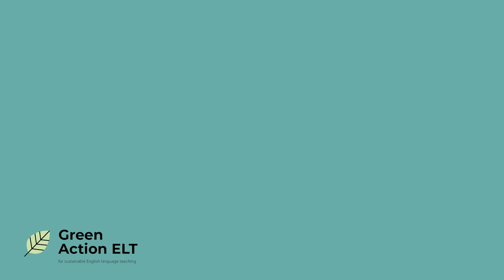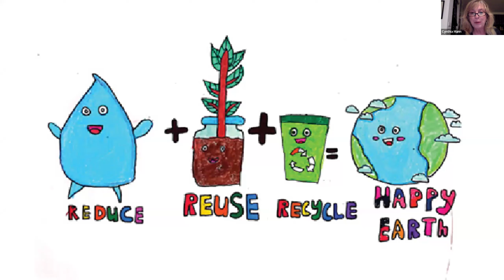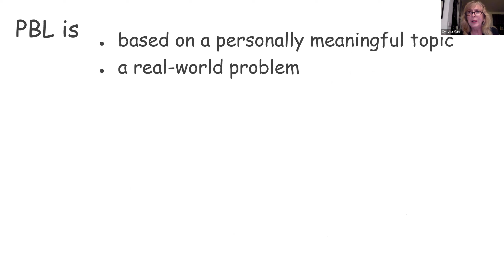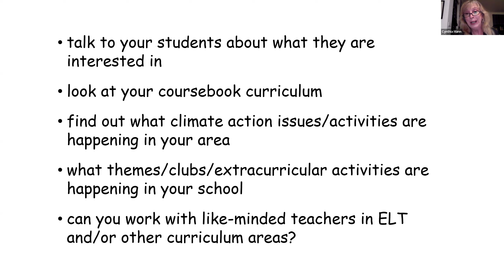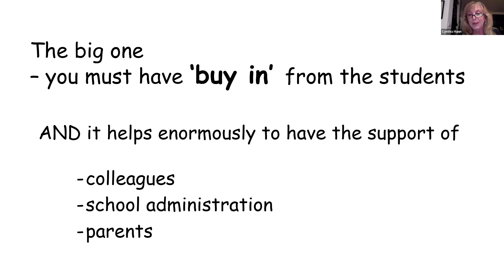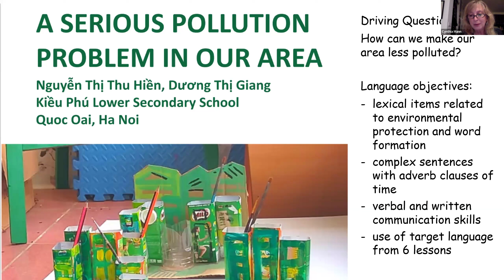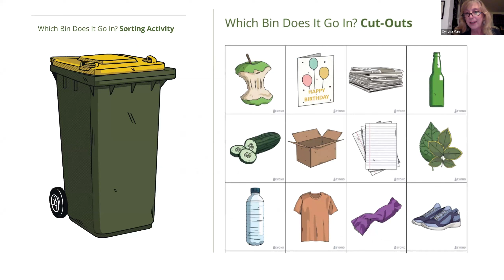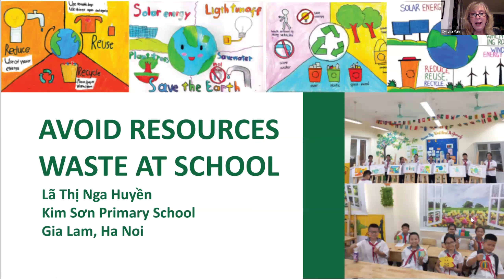Project based learning with an environmental focus for greener English language teaching classrooms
Cynthia Mann explains project-based learning and how you can use it to introduce climate action into your classroom.

This session includes the key features of PBL and strategies to develop engaging climate action projects, which can achieve greater learning outcomes for your students, whether it’s a primary, secondary or adult classroom.

Cynthia showcases a number of projects to inspire you, with plenty of practical ideas to help you design an engaging project for your classroom, whether it is based within or outside of the curriculum.

Follow us across social media @GreenActionELT